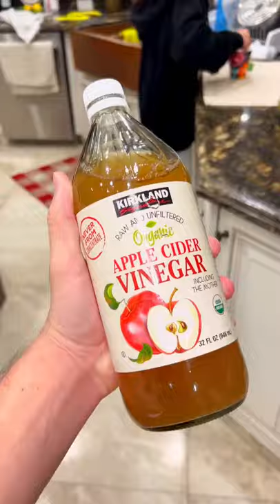Keemokazi and saby and sima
1

1.835B

2

1.150B

3

812.7M

4

797.3M

5

661.0M

6

649.9M

7

583.1M

8

578.8M

9

570.8M

10

569.1M

11

560.9M

12

536.4M

13

528.5M

14

525.7M

15

515.6M

16

497.3M

17

482.6M

18

472.3M

19

471.4M

20

454.2M

21

444.0M

22

422.6M

23

420.3M

24

396.7M

25

395.8M

26

393.8M

27

391.9M

28

385.6M

29

382.8M

30

374.6M

31

364.5M

32

357.7M

33

334.6M

34

334.5M

35

328.2M

36

316.1M

37

308.2M

38

290.6M

39

285.3M

40

277.5M

41

276.5M

42

268.9M

43

264.0M

44

254.7M

45

249.8M

46

246.8M

47

238.1M

48

229.4M

49

229.1M

50

227.9M

51

227.6M

52

222.5M

53

222.0M

54

220.7M

55

217.7M

56

210.6M

57

209.7M

58

206.0M

59

204.0M

60

202.2M

61

201.8M

62

200.0M

63

191.6M

64

190.0M

65

101

135.4M

102

133.4M

103

133.2M

104

132.9M

105

132.4M

106

132.1M

107

132.0M

108

130.6M

109

129.4M

110

128.9M

111

128.5M

112

127.5M

113

126.7M

114

126.6M

115

126.2M

116

125.1M

117

125.1M

118

124.3M

119

124.0M

120

123.5M

121

123.4M

122

123.3M

123

122.3M

124

122.3M

125

122.0M

126

121.4M

127

121.0M

128

119.2M

129

118.5M

130

118.5M

131

117.7M

132

117.4M

133

117.3M

134

117.1M

135

117.1M

136

117.1M

137

116.9M

138

116.7M

139

116.0M

140

115.2M

141

114.1M

142

113.6M

143

113.4M

144

113.2M

145

113.0M

146

112.4M

147

112.2M

148

111.6M

149

111.5M

150

111.1M

151

111.0M

152

110.8M

153

110.1M

154

110.1M

155

109.9M

156

109.9M

157

109.9M

158

109.5M

159

109.1M

160

109.0M

161

108.1M

162

108.0M

163

107.4M

164

106.9M

165

105.0M

166

104.6M

167

104.2M

168

104.1M

169

102.7M

170

102.6M

171

102.4M

172

102.3M

173

102.3M

174

102.2M

175

101.5M

176

101.1M

177

100.8M

178

100.3M

179

100.1M

180

100.1M

181

99.69M

182

98.95M

183

98.66M

184

97.86M

185

96.81M

186

96.29M

187

96.23M

188

96.06M

189

96.04M

190

95.94M

191

95.58M

192

94.98M

193

94.45M

194

94.41M

195

94.19M

196

93.85M

197

93.47M

198

93.08M

199

92.95M

200

92.34M

187.6M

66

187.3M

67

187.2M

68

185.1M

69

182.6M

70

180.5M

71

179.8M

72

179.0M

73

177.4M

74

176.9M

75

170.4M

76

169.9M

77

166.8M

78

166.8M

79

165.1M

80

161.4M

81

161.0M

82

160.1M

83

158.2M

84

157.1M

85

156.8M

86

153.3M

87

152.6M

88

151.6M

89

150.9M

90

146.7M

91

145.9M

92

144.6M

93